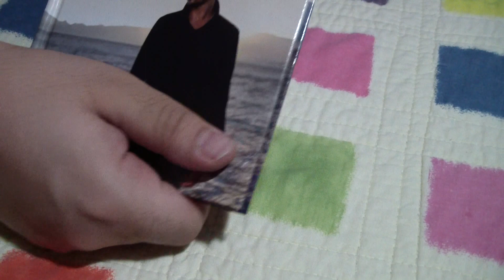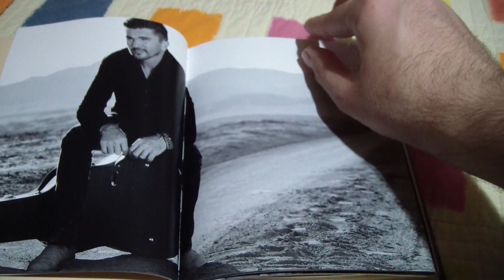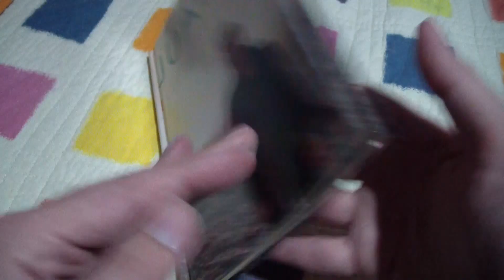Loco de amor, de Juanes con El País